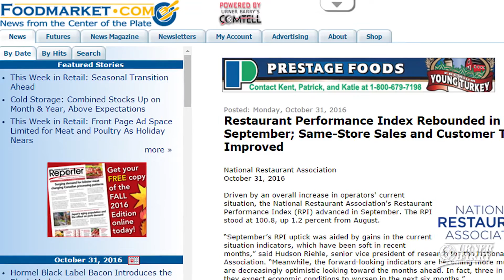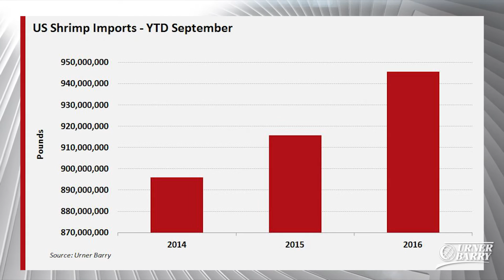Solid Month for Red Meat Exports; Shrimp Imports Up